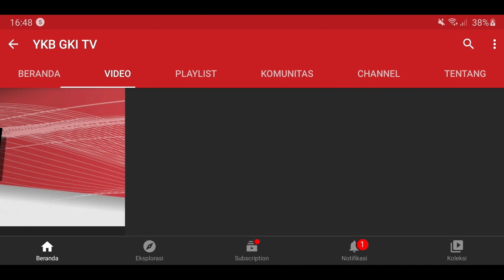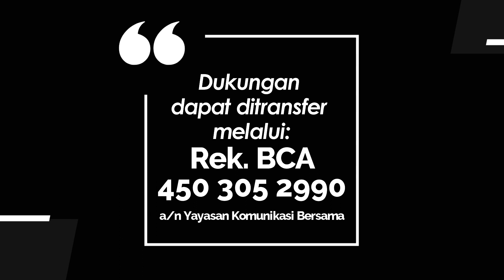TEENS FOR CHRIST 861 - BERKARYA DALAM KEBERAGAMAN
Renungan Remaja “Teens For Christ” untuk hari Rabu, 2 Agustus 2023
Berjudul : Berkarya dalam Keberagaman
Didasarkan pada : Kisah Para Rasul 13:1-3
Dibawakan oleh : Sdri. Grace Victoria (Kader GKI)